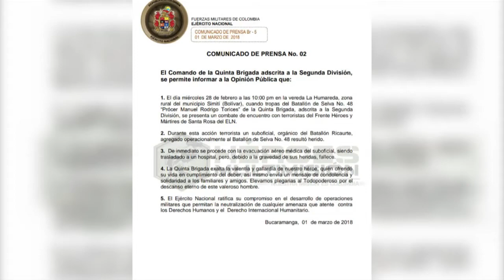Suboficial muere en combates en el Sur de Bolívar